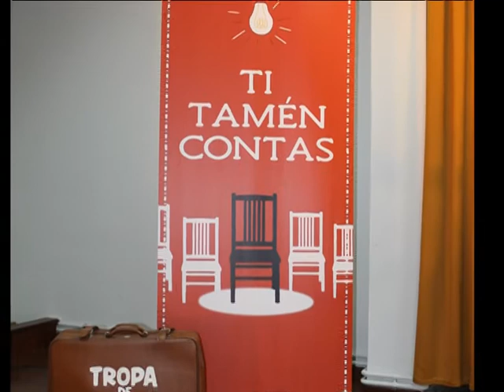A tropa de trapo. Ti tamén contas.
Vídeo resumo fotográfico do espectáculo teatral ofrecido o pasado venres na Biblioteca Pública de Barro por ser este concello socio colaborador do fondo Social de Cooperación económica.